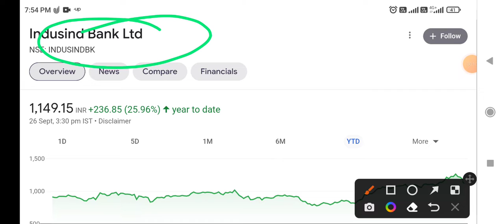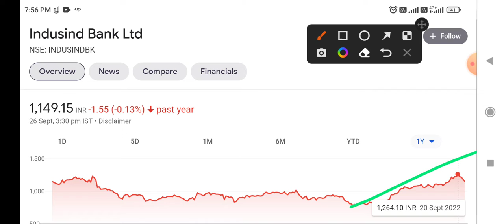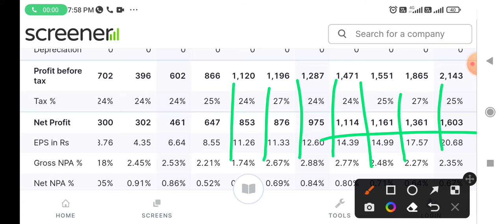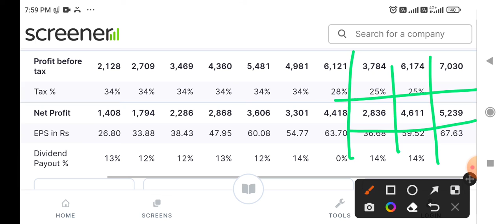Indusind Bank Ltd पर रखिए नज़र 💥 दे सकता है जोरदार रिटर्न 👆 गिरावट में मौका न चुके 🔥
Indusind Bank Ltd stock price Target
Indusind Bank Ltd stock analysis
today's latest news on Indusind Bank Ltd
latest Updates on Indusind Bank Ltd
latest news on Indusind Bank Ltd